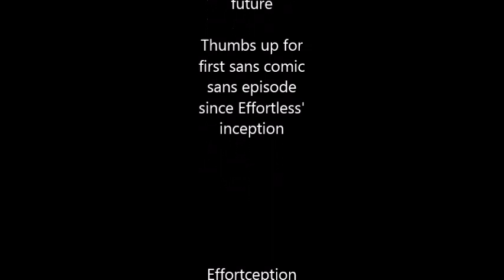The Effort Episode - Episode 18 - Effortless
Spigel and Piddle talk about macaroni and cheese, death, their top 50 games, The Wind Waker, Persona 4 Dancing All Night, Pikmin, Pikmin 2, Pokemon LeafGreen, Metal Gear Solid 2, and Shovel Knight.

Here is the footage of the top 50 games we mentioned this week: